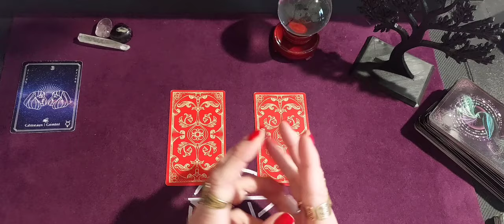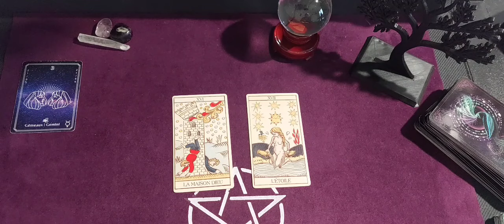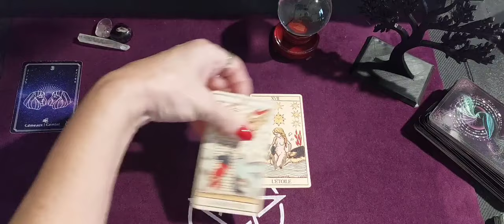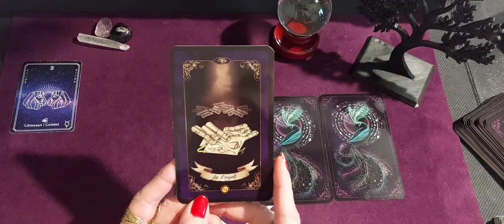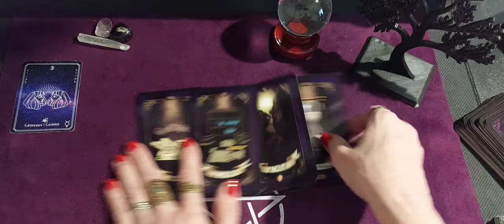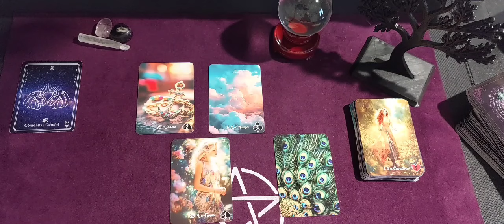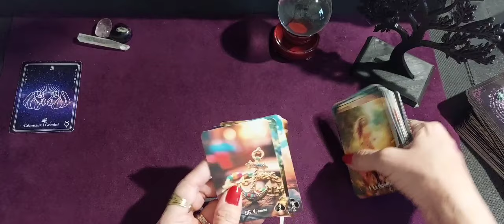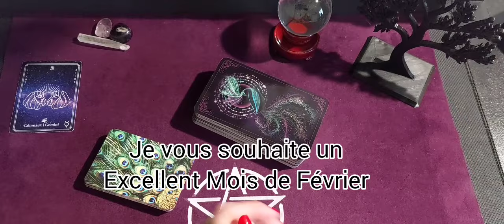Février 2024 Gémeaux ♊️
Février 2024

                           Gémeaux ♊️

Je suis heureuse de vous poster la guidance du Mois faite avec Amour et respect
Je vous souhaite une bonne lecture 😘

Tirage par signes astrologique :
Le Tarot de Marseille
L'oracle d'hera
Le Poétique Lenormand

Je vous souhaite un bon mois de  Février

N'oubliez pas que c'est une guidance générale ça peut ne pas parler à tout le monde ne prenez que ce qui résonne en vous 🌝

N'oubliez pas de regarder votre signe solaire ☀️et lunaire 🌚 ascendant pour avoir plus d'informations.

Merci pour votre présence et votre fidélité 🙏

 N'hésitez pas à me laisser un commentaire , N'oubliez pas de mettre un pouce 👍 j'aime , de partager et si vous êtes arrivés sur ma chaine par hasard à vous abonner et activer la cloche 🛎 pour ne pas louper les sorties de videos 😘

Marin Hoxha - Vélocity :
Musique Libre de droits I Marin...